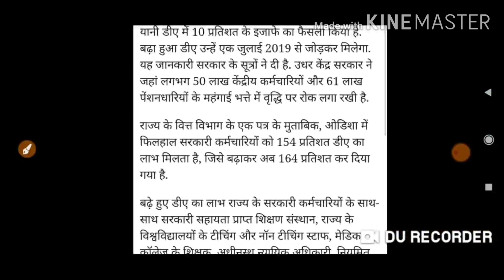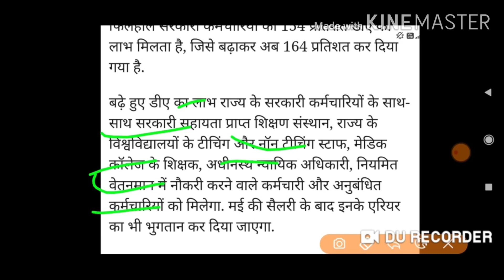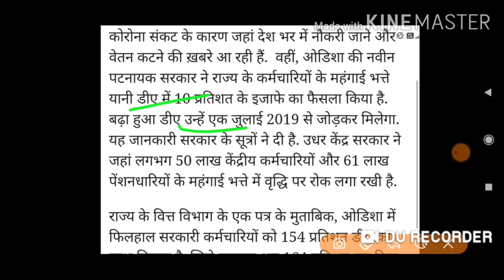कर्मचारियों की बल्ले बल्ले, महँगाई भत्ते(DA&DR) में 10% की बढ़ोत्तरी, साथ मे 11 महीने का AREAR भी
7th CPC
7th Pay Commission
Dearness Allowance
Dearness Allowance deduction
Good News Central Government Employees
7th Pay Commission news